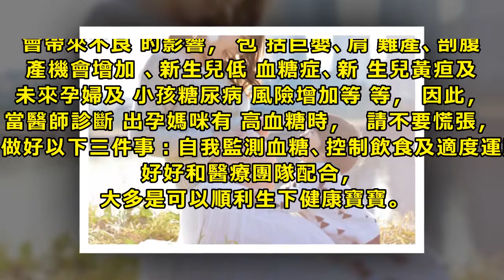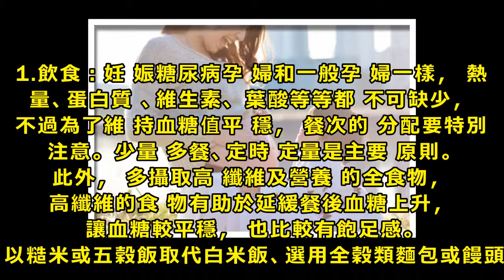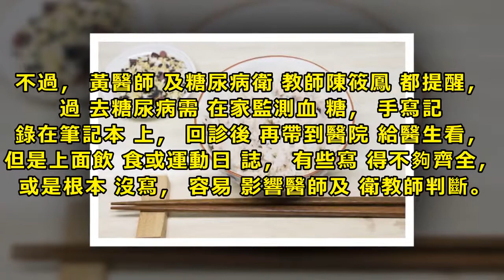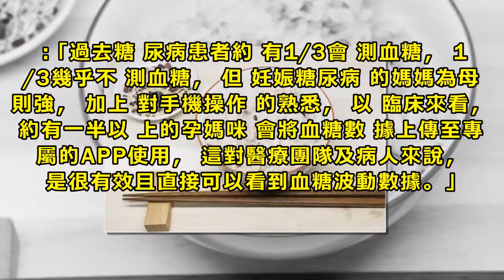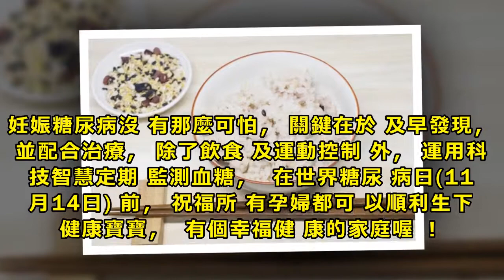孕婦必知妊娠糖尿病，醫：注意3要點即可控制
新生命到來是令人雀躍且難能可貴的，然而在懷孕的過程中，有些準媽媽在血糖篩檢試驗未通過時往往會感到慌張，「我明明懷孕前沒有糖尿病，為什麼懷孕時就高血糖了！？」
肥胖與家族史是罹患妊娠糖尿病的關鍵